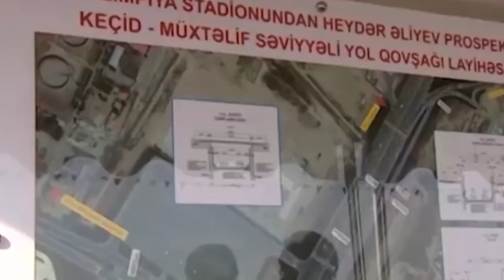"İlham Əliyevin əmri ilə keçmiş nazirlərin sərvətləri araşdırılır?","Metroda 20 yaşlı gənc öldü"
1)İşdən çıxarılan nazir və komitə sədrlərini həbs gözləyirmi?
2) Cərimələnmək istəməyənlər bu xəbəri dinləsin
3) Bakı metrosunun 20 yanvar stansiyasında 20 yaşlı Sahil Teymurlu ürək tutmasından dünyasını dəyişib.
4)Azərbaycan ərazizində 2 günə 184 cinayət faktı qeydə alınıb